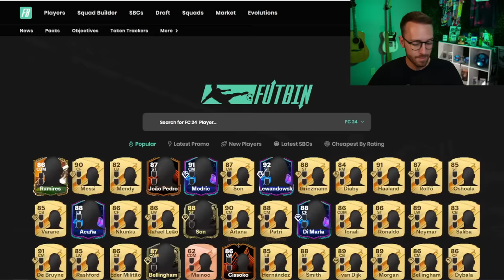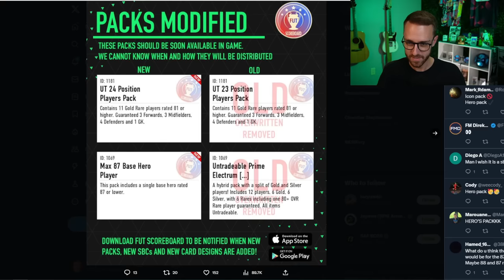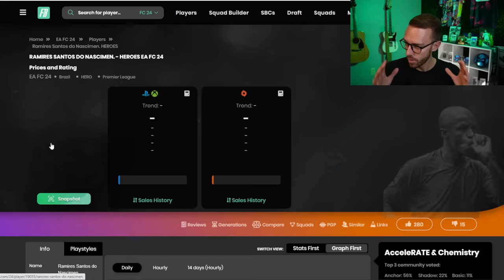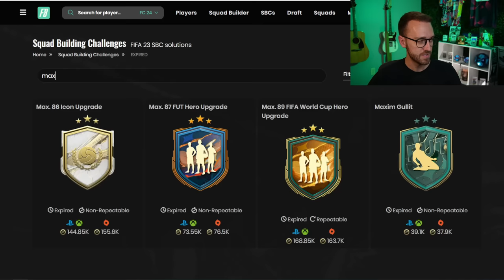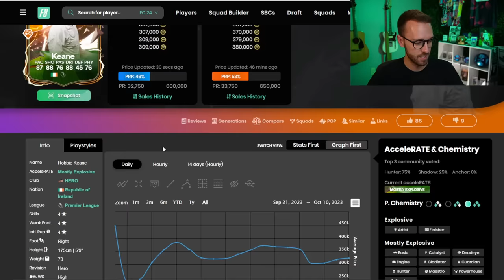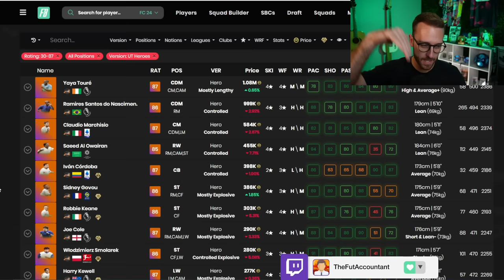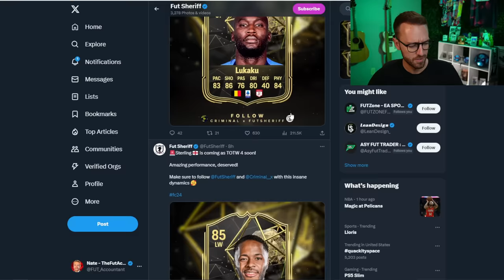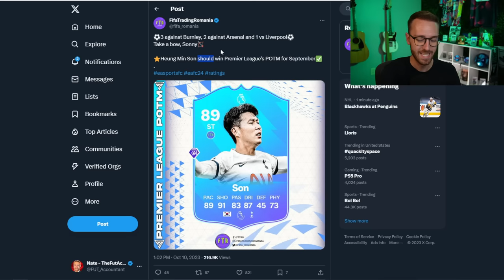WHAT is EA Doing?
What has EA Done with content on EA FC 24 Ultimate Team?